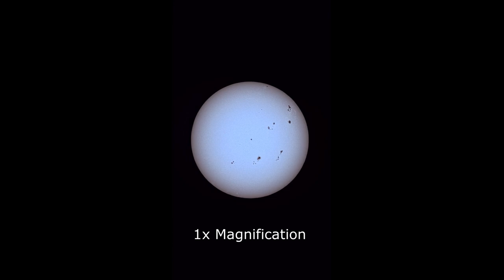8 25 2024 Solar Imaging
This is a short video of the Sunspots captured using the ZWO Seestar S50 Smart Telescope.  I would encourage everyone to take notice of the sunspots currently being on display as between now and early next year, we will be at the end of the current Solar cycle, which is an 11-year occurrence.  This will mark the end of the cycle 25 of the solar maximum cycle then we will start the solar minimum which will last another 11 years before we see this many sunspots.